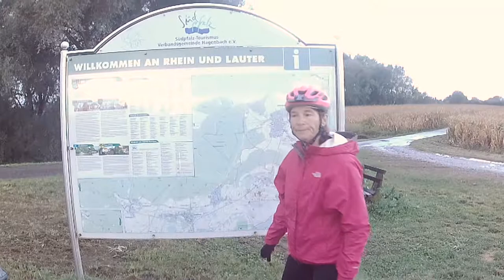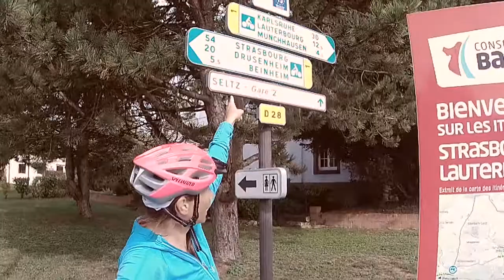EuroVelo Day 13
We set out from Mark and Sabine's backyard. We were headed to meet up with Graham close to Strasbourg. It wasn't the nicest of days and we had rain for most of the way on and off. Apparently, Graham did as well in the Black Forest! We met up with an Australian bloke named Chris who reminded us of True. He had been cycling for quite awhile across Europe. So nice to see a young person taking the time to see the world and getting around by bicycle!! He had some good pointers and we filled him up with leftover pizza while we waited out the worst of the downpour in a small church. Btw, singing in a church has not necessarily been a common practice for me but I felt compelled. lol. We met up with Graham as he had reserved rooms for us and we were really happy to see it all work out! And to have a hot shower and a fantastic French meal thanks to Jack and Shawnie:)